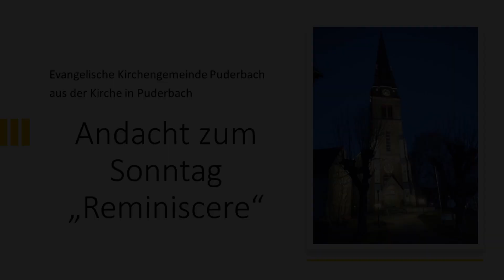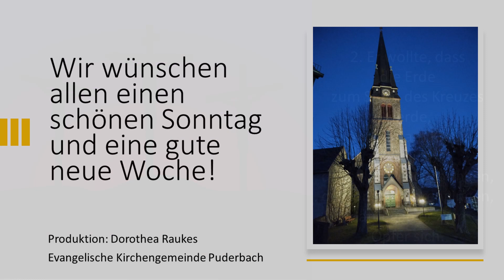Andacht zum Sonntag REMINISCERE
Einen schönen Sonntag an alle Mitglieder unserer Gemeinde und alle Freunde und Gäste! Pfarrerin Hanne Hahmann, Lektorin Martina Bohr und Organistin Doro Raukes begrüßen euch herzlich. Der Frühling ist nahe und vergessen wir nicht bei allen Sorgen die schönen Dinge um uns herum. Eine gute neue Woche für alle, Doro Raukes.